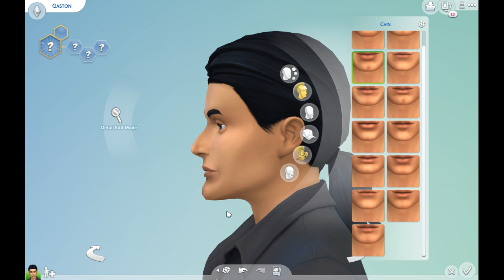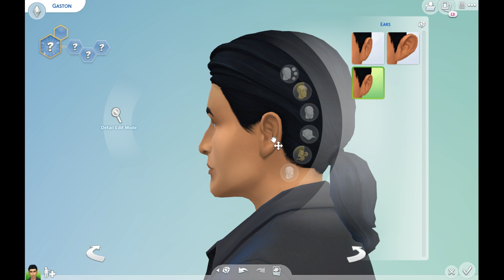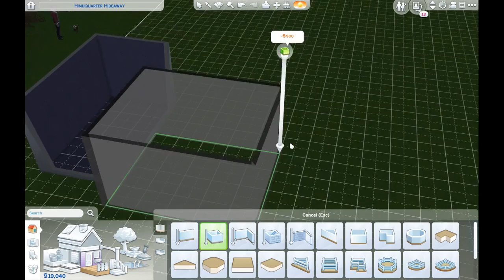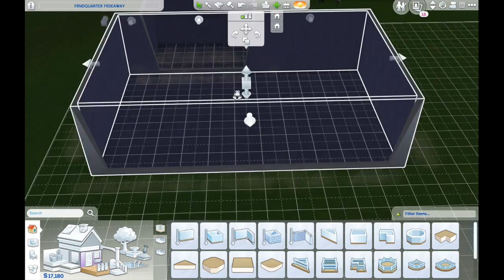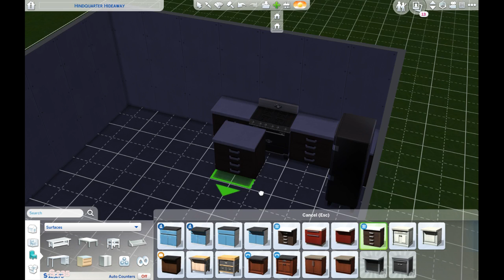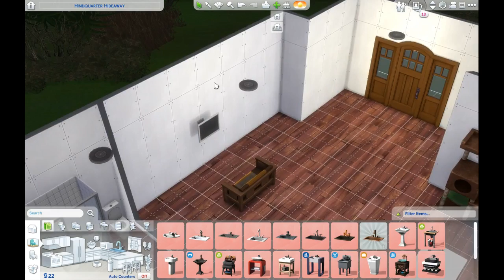Simmin Sundays | Z'ev Plays (Legacy Challenge) Ep. 1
Z'ev's character creations gets hijacked by Gaston.  And he builds his home with his faithful companion, Lafou.